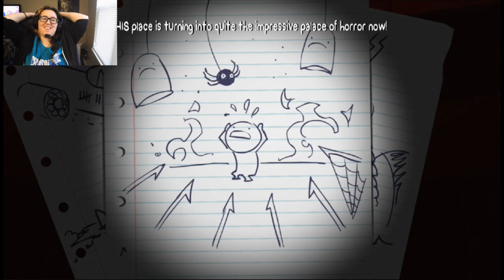Tricky | BattleBlock Theater A++ #23